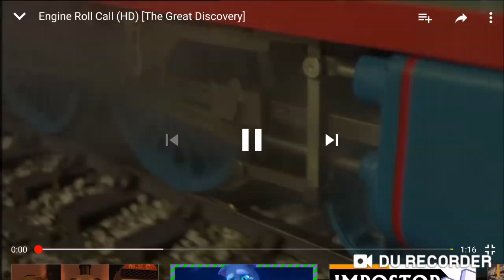The Great Discovery Roll Call Instrumental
I looked this up and found nothing, so I made one of my own.
Everything belongs to Hit Entertainment, no money will EVER be made from this video.